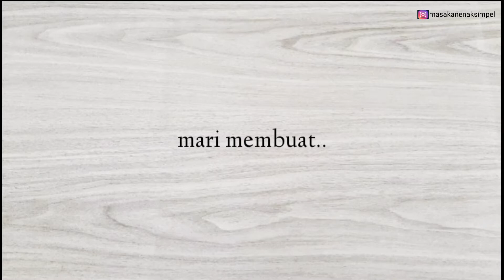HANYA 3 BAHAN ,kue yg simpel dan mudah...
assalamualikum,kali ini saya resep enak simpel akan berbagi resep kue yang simpel , resep kue yang gampang ini hanya 3 bahan saja.

OREO WHITE CHOCHOLATE

bahan-bahan
-oreo
-coklat putih DCC
-kacang tanah ( bisa pakai almond atau kacang mede )